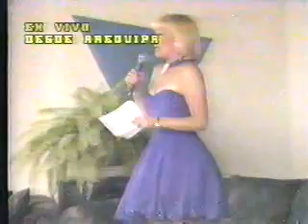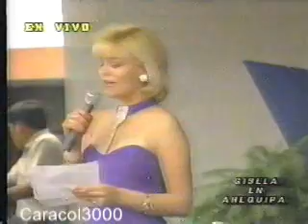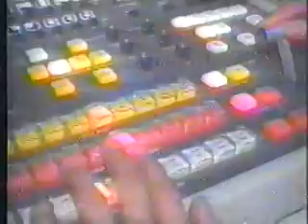Gisela en Arequipa - 1993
10/11/93 Aparece un curioso logo.. Pedido cumplido